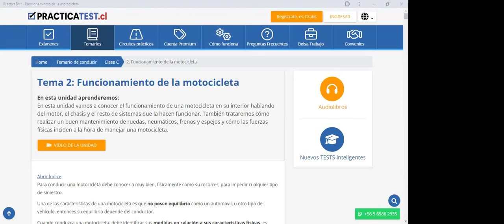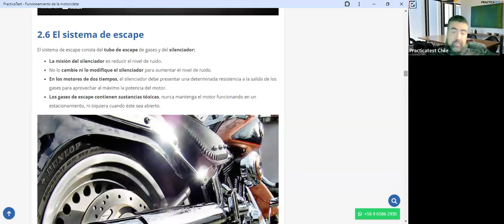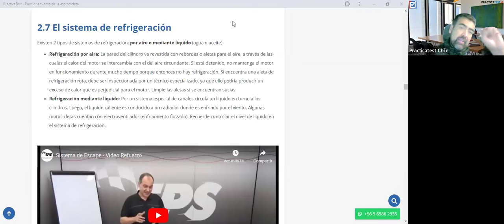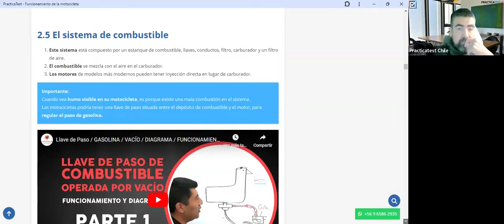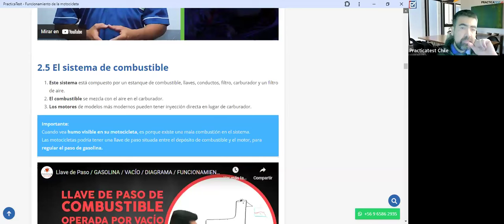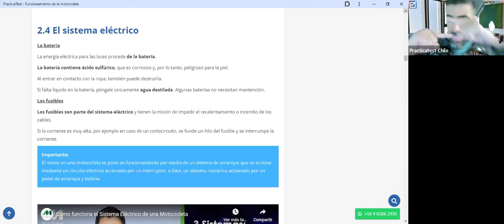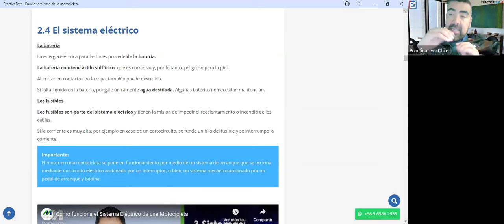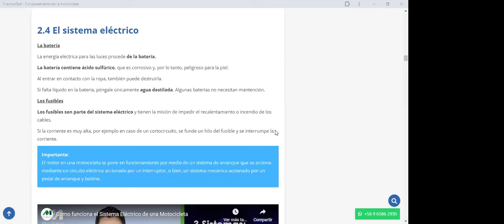353. TEÓRICO CLASE C - Licencia de conducir Chile 2024 - Examen Teórico DE EDUCACION VIAL - CONASET